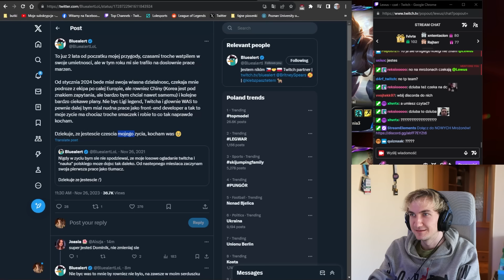pov trafiasz 4 polaków w teamie na soloq